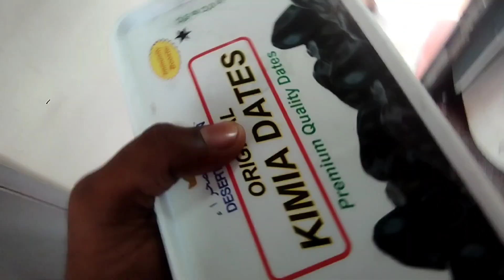Finally Itne Din Baad Mila Faisal Se 😍 | Ghar Pahuch Gaya